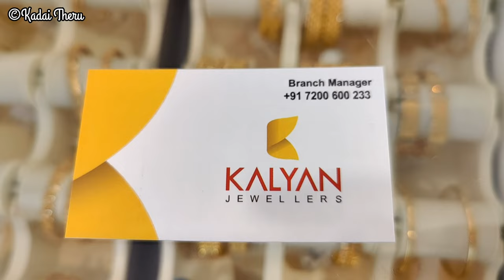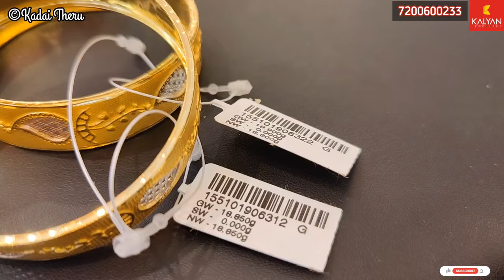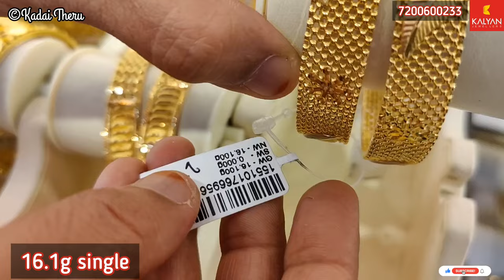Kalyan Jewellers Broad Bangles From 8g | Light Weight Kada, Bombay, Kerala, Kolkata, Fancy Bangles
Hello Friends,

This video shows 8g Onwards latest trendy light weight to wedding single broad bangle collections in Kalyan Jewellers shop, TNagar..

KadaiTheru_Official

Shop Address:
Kalyan Jewellers,
NO.31/16, Kalyan Jewellers, 54&55/16, N Usman Rd, near PANAGAL PARK, Parthasarathi Puram, T. Nagar, Chennai, Tamil Nadu 600017